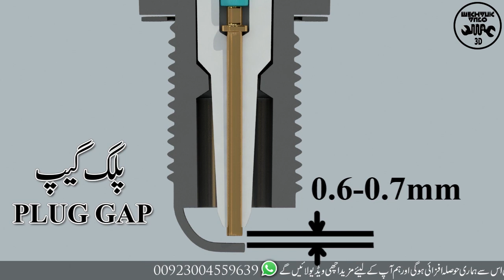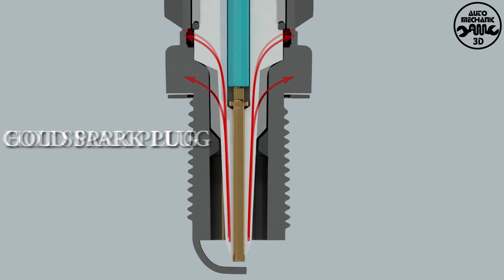Spark plug working with 3D animation | how spark plug works in urdu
In this video we will learn a spark plug works and we Will the interior of spark plug with the help of 3D animation I hope this video will be very informative for you.